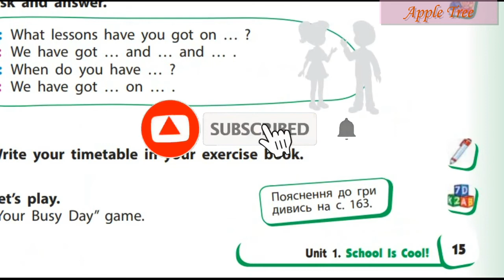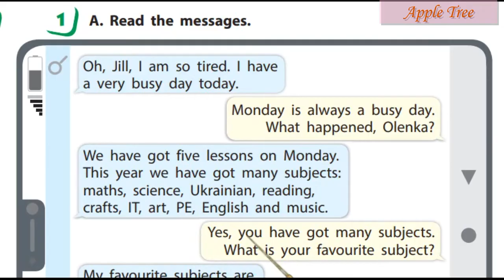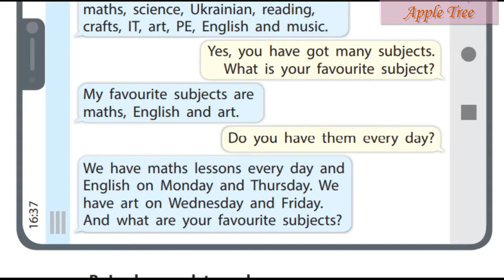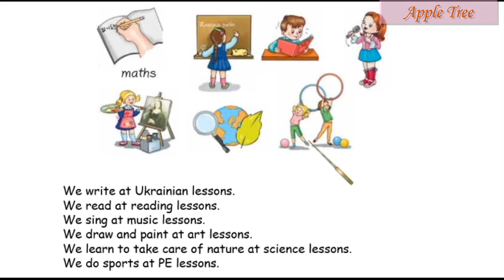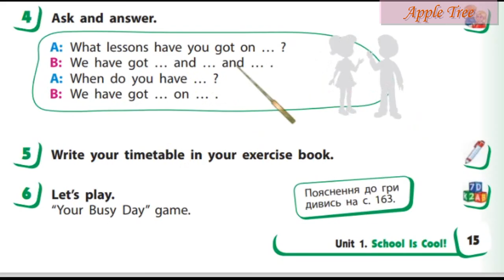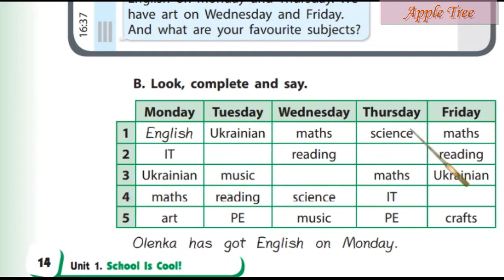💥NEW 2021!Start Up 4 НУШ Тема 1 Урок 5 Busy Monday🎊 с.10-11 ✔Відеоурок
Комплімент каналу 🤗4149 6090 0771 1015 💥Unit 1. School Is Cool✔Lesson 5. Busy Monday🎊
👥Для співпраці та інших комерційних пропозицій:
✅Skype: ilonka_t12.